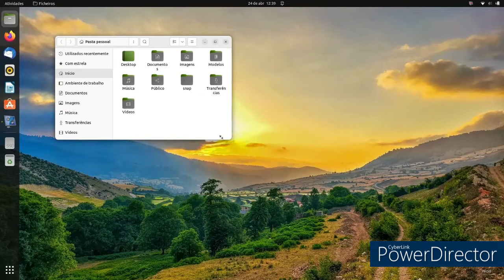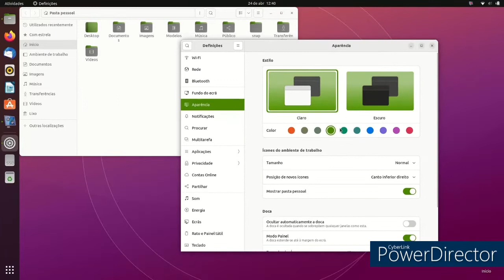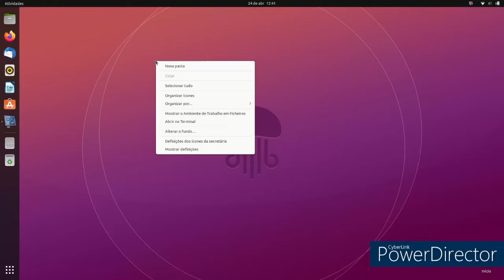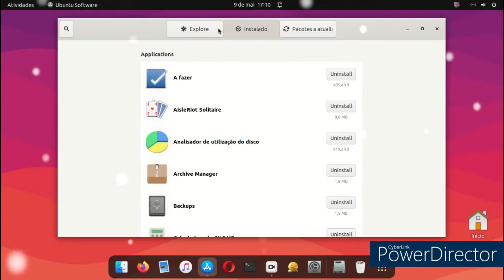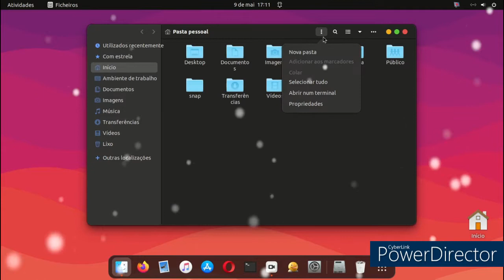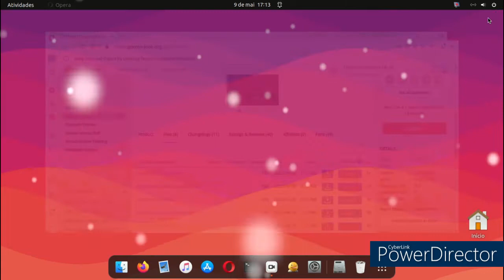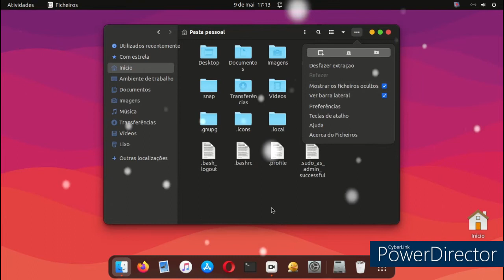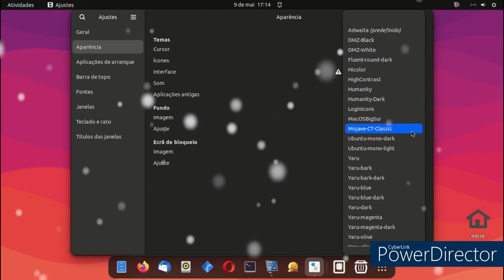Ubuntu 22.04 Muinto bom para pc antigos